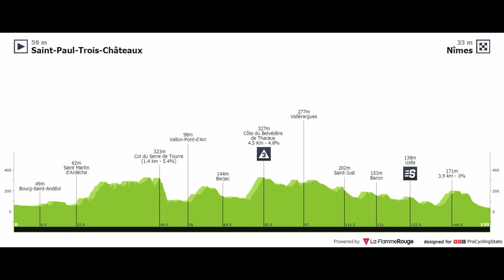Dvojitý přejezd Mont Ventoux ovládl Wout Van Aert! | 11. etapa Tour de France 2021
Wout Van Aert je cyklistický obojživelník! Jeden den je ve spurtu druhý a další naprosto dominuje na Mont Ventoux. Zadostiučinění pro Jumbo-Visma. Navíc když Jonas Vingegaard ujede Tadeji Pogačarovi. Jen kdyby nebyl z Ventoux sjezd.

Miniatura: Twitter
Fotografie: ProCyclingStats, Twitter